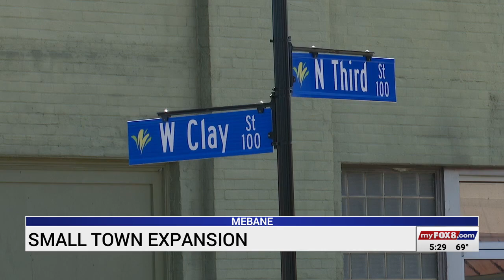City of Mebane sees rapid growth